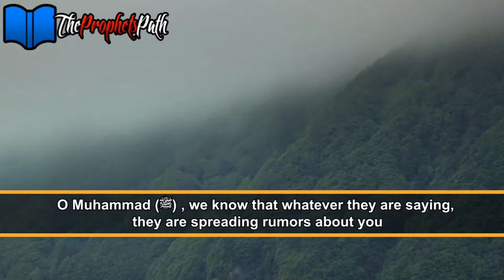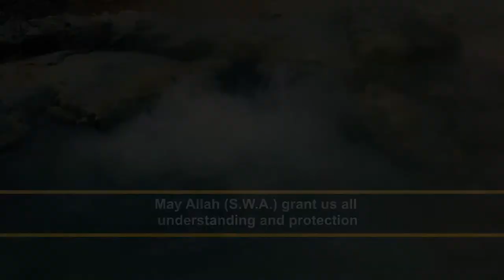Want To Reduce Stress - Talash Peace